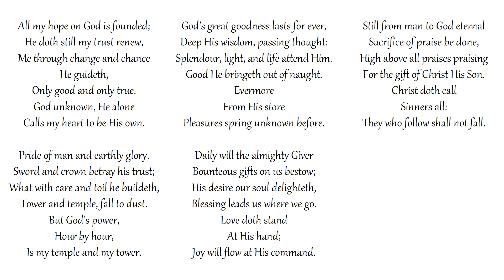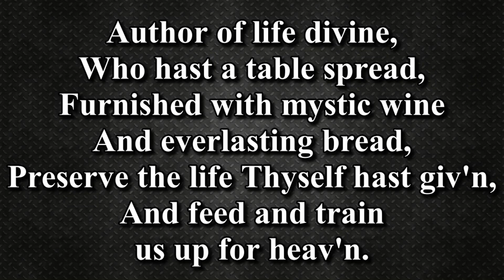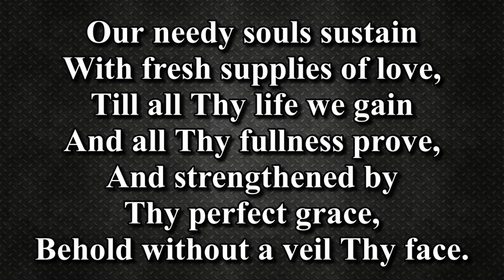Moments of Inspiration (Maundy Thursday)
Anchored by: Rev. Solomon Ade-Ajayi